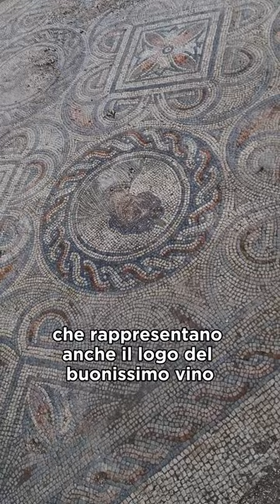Un tesoro sotto I vigneti... valpolicella verona veneto Negrar #2023